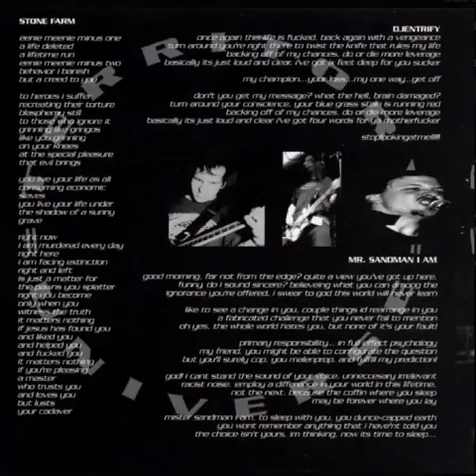Acumen - Mike (Thyroid mix)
From Territory=Universe